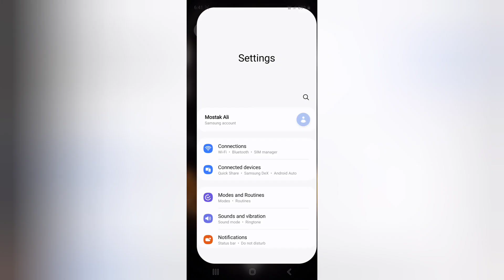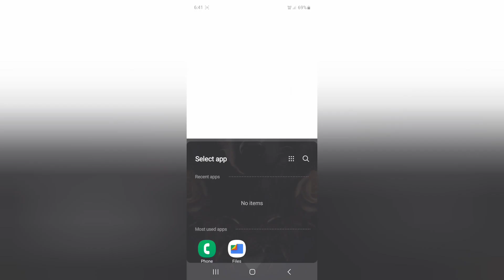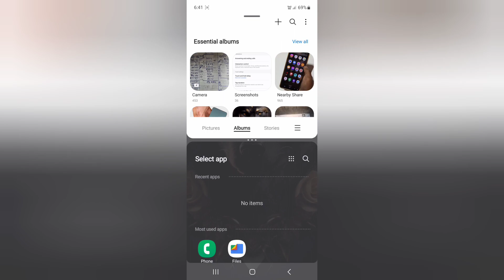Samsung Galaxy A15 split screen kaise kare, how to use dual screen in Samsung, split screen settings